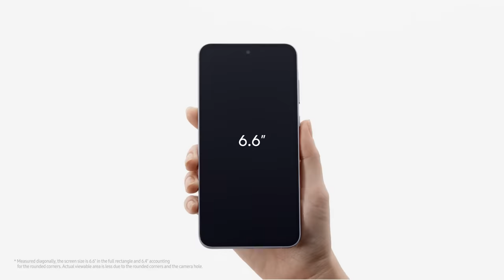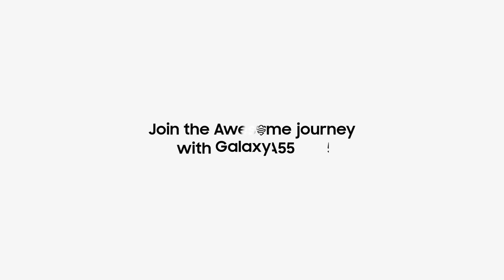Galaxy A55 5G: Official Unboxing | Samsung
Introducing the new Galaxy A55 5G, with more Awesome inside out. Watch the unboxing of the new Awesome, with a fresh look and added security. Welcome to the world of Awesome.